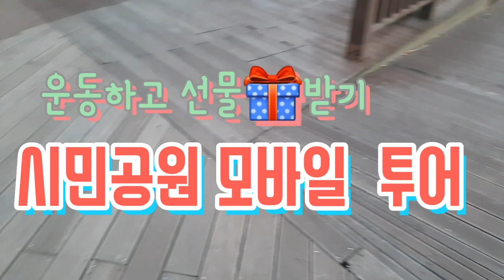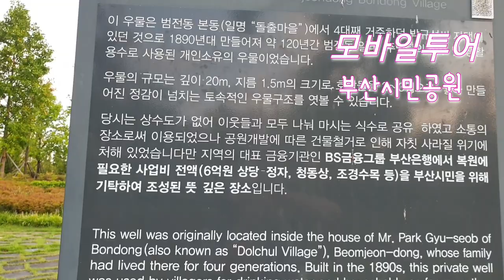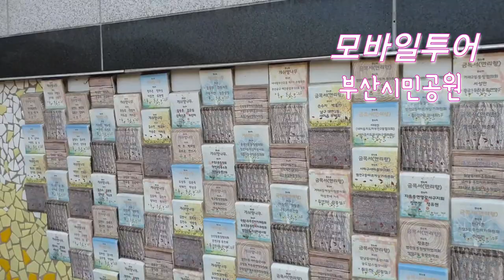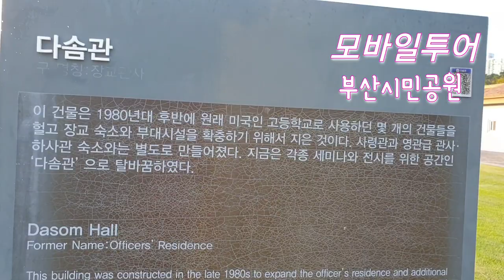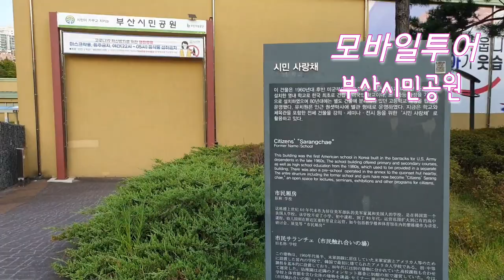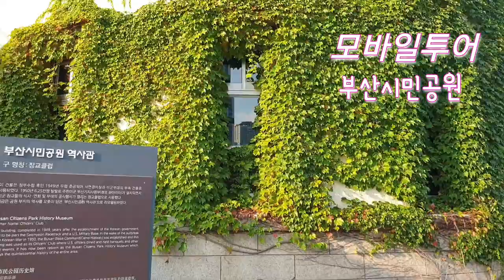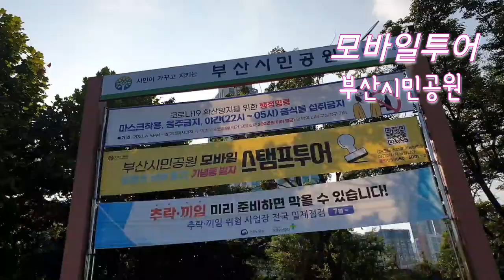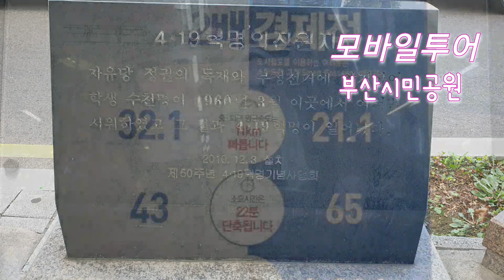Mobile Tour ang Busan Citizens Park 부산오면 여긴 꼭 모바일스탬프 투어하고 선물받자🎈👍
Happy friends all over the world
Be happy while watching this video
We support your daily life.
부산 시민에게 여유로움을 주는 '시민공원'
과거 미군의 기지였던 하야리아 부대를 기억하시나요?
일제강점기 때 빼앗겼던 애환이 많은 부지
무려 100년 동안이나 타국의 부지로 이용~
국민의 노력으로 되찾은 하야리아 부대 함께 걸어보면 남다른 감회가~!